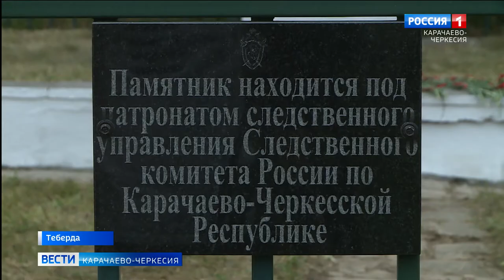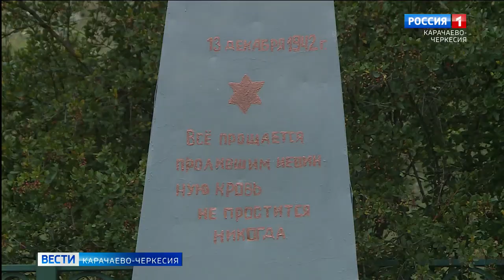В Теберде прошел траурный митинг в память о невинных жертвах немецких войск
Летний день 11 августа 1942 года вошел в историю республики, как один из самых трагичных. В этот день началась оккупация Карачаево-Черкесии немецкими войсками. В это время в Теберде находились на лечении тяжело больные дети. 54 ребенка нацисты умертвили в душегубке и расстреляли лиц еврейской национальности. На территории обелиска, посвященного этому событию, сотрудники следственного комитета провели траурный митинг